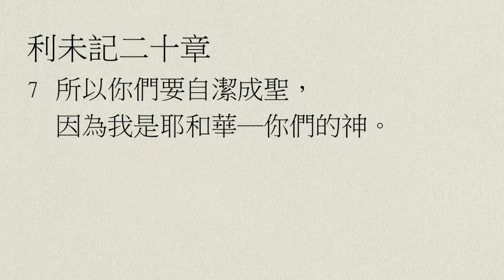【中壢+廣福教會】每日靈修 - 鄔霈慈牧師 - 8/18 - 利未記20章1～27節